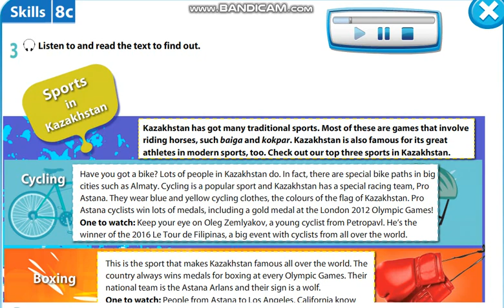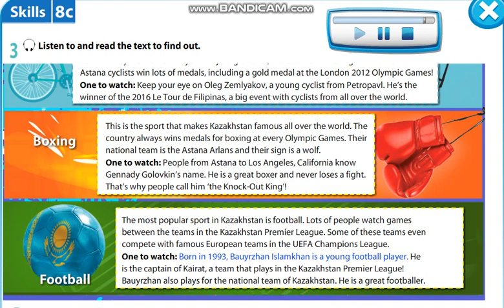Excel 5 module 8 p104 Sports in Kazakhstan text